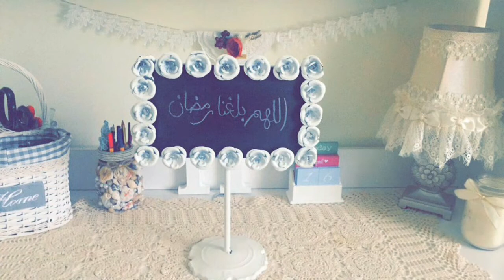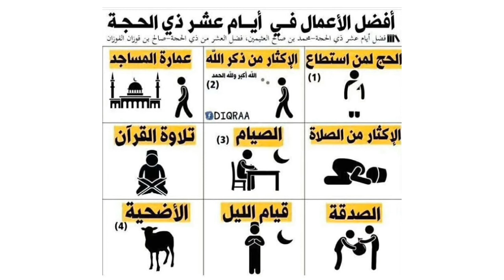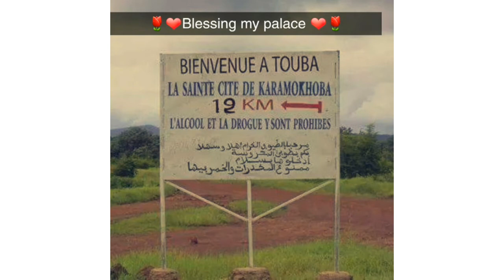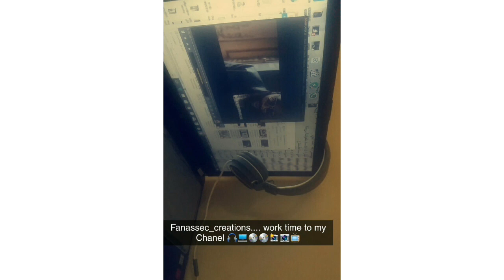⏭ Bêty Cantique Guinée 2021 & 2022《🕋》 -رمضان المبارك الدعوة الإسلامية في غينيا كوناكري ♤ 🕌(2)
Serment- Mubarak à tous! Nous vous souhaitons un mois de réflexion et de réflexion béni et béni. Nous vous souhaitons de rester en contact avec votre famille, vos amis et vos proches pendant cette période exceptionnelle.

2020 Welcome to the month of mercy forgiveness. May Allah bless all🧡🌙💡

Ô Allah donne nous la capacité de pouvoir jeûner comme il se doit le mois entier de Ramadan dans l'apaisement et le bonheur
Ô Allah accepte notre jeûne et facilite nous la lecture du Saint Coran sourate

Al Tirmidhî et Ibn Mâjah rapportent d’après Abî Hourayrah (qu’Allah l’agrée) que le Prophète (صلى الله عليه وسلم) a dit :

« Lorsque vient la première  nuit de Ramadhân les diables et les Djinn rebelles sont enchaînés, les portes de l’enfer se ferment sans qu’aucune d’elles

رمضان يقترب والقلب يرتقب,اللهم بلغنا أيامه ولياليه بلوغ رحمة ومغفرة وعتق من النار اللهم أرحم أحبة فقدناهم ولم يبلغو

⏭PRÊCHE SERMENT -رمضان المبارك الدعوة الإسلامية في غينيا كوناكري ♤

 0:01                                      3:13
              Fanassec_sacko
       الله  — Album Gratuit

Fanassec_creations 2021 my Chanel month... Work time and max love millions followers 🙏🏽🏴‍☠️ real warriors society's finished sounding  20 voice on the line...
Nos lecteurs en mode téléchargement pour servir mes milliers d'abonnés 📽️🖥️🎧🎵🎶🎙️🔕💰 soldiers for my community Islam.  Work Independently 🎵💯💯💯💪🏼🎙️🎶
‏أحبك ، كما لو أنني لا أكتمل إلا بك و لا أستطيع التخلي عنك ولا حتى التنازل و المضي خطوةً من دونك .

13 April 2021 first ramadan🦺 Insh'Allah 🙏🏽

🕋Let's work ramadan_2021🕋

 1-  Audio (35) fête eid

2- audio (16) zakat

3- audio (17) moudi

4- audio (25) kitab jeûne

5- audio (80) bonne oeuvre ramadan🦺
6-  audio (09) ramadan mois 🦺
7 - audio (12) ramadan_porte

8-  audio (05) ramadan condition 🦺

9- audio (50) ramadan🦺 sunnah

10- audio (86) ramadan🦺 les effet qui sont acceptables pour le jeunant

11- audio (92) ramadan🦺 les actes I conviennent du jeûne

12 - audio (43) le pèlerinage & umrah

13- audio (08) hadj sunnah  et umrah

14- audio (34) hadj tawaf

15-  audio (08) hadj

16-  audio (02) cmt faire le hadj🕋

17- audio (06) comment faire hadj et umrah 🕋

18- audio (01) mouton🐑 eid filtr et baptêmes

19- audio (04) les endroit saint de medine oblige pour la visite pendant le hadj🕋

20- audio (05) mouton🐑 eid filtr les sunnah